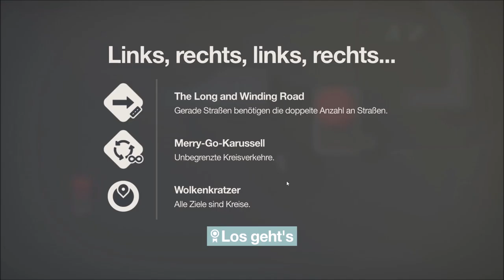Mini Motorways [030] - Wenn man Schlangenlinien fährt | Herausforderung Peking [Deutsch | German]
Lumi spielt Mini Motorways [GER]

★ Kleine Straßen, großer Spaß ★

Mini Motorways wurde von Dinosaur Polo Club entwickelt und veröffentlicht und erschien am 20.7.21 auf Steam. Das Studio steckt auch hinter Mini Metro.
In einem minimalistischen Look müssen Häuser mit farblich passenden Einkaufszentren verknüpft werden, um dort Waren abzuholen. Das Prinzip ist simpel, doch die Nachfrage ist nicht leicht zu decken.